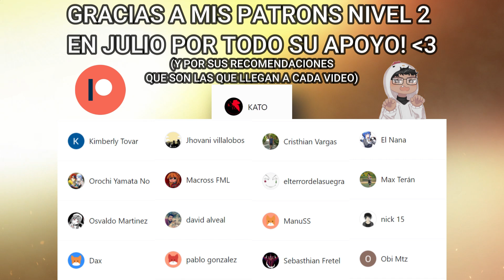Ciudad de Fuyuki | FATE ZERO CAPÍTULO 3 REACCIÓN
Es un placer estar nuevamente con ustedes en esta nueva reacción, esta vez con el episodio 3 de FATE ZERO!

Fate Zero capítulo 3 Giorgino
Fate Zero episodio 3 Giorgino